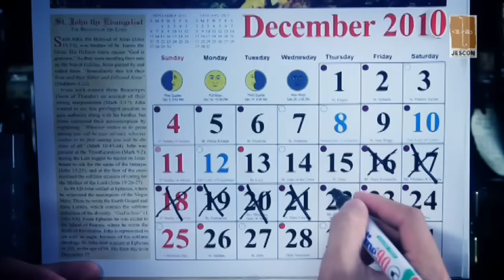Ilang Tulog Pa Ba by ATENEO CHAMBER SINGERS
"Ilang Tulog Pa Ba"
Ateneo Chamber Singers (ACS)
by Moy Ortiz
from the album "Ang Ating Pasko"
Conductor: Jonathan Velasco
Produced by Jesuit Communications